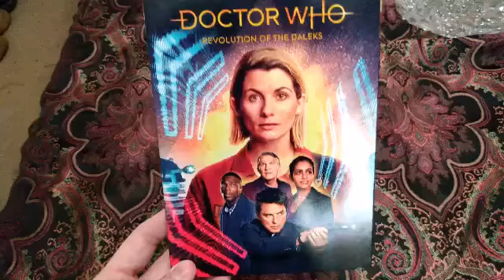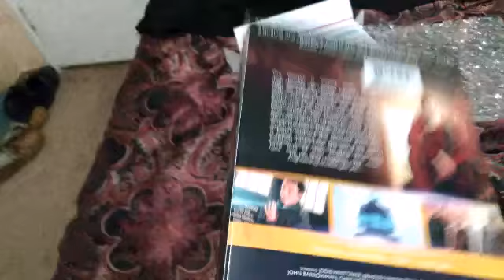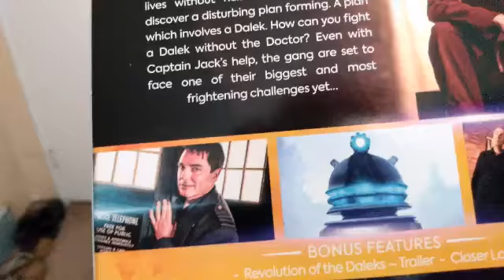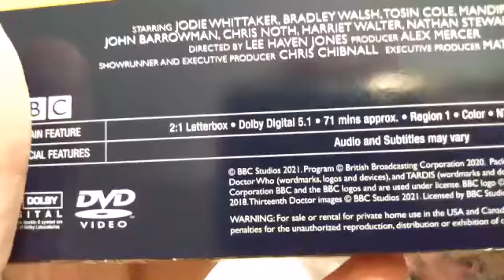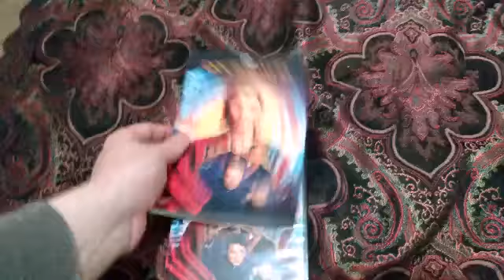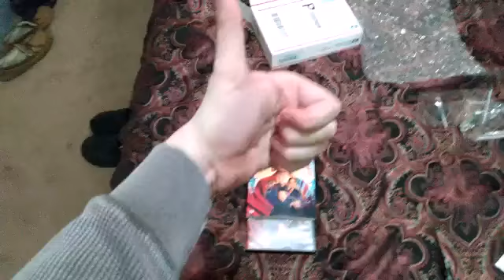Doctor who revolution of the daleks unboxing.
it's a new DVD 📀 the come from the mail late.